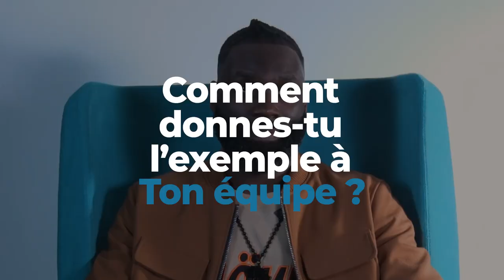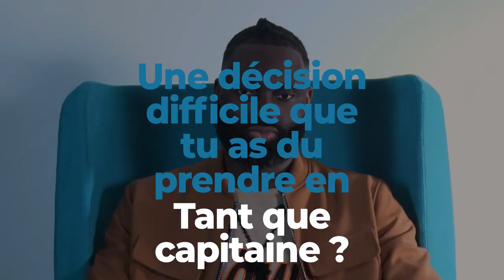LE CAPITAINE 🏴‍☠️🏀 (Mérédis HOUMOUNOU)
👋🏻 What’s up la Com1sport Team !

Aujourd’hui, on se retrouve dans notre YoutelUS

Dans cette vidéo, on en apprend plus sur le capi du SLUC Nancy Basket Mérédis Houmounou 🤗

▬▬▬▬▬▬▬▬▬▬▬▬▬▬▬QUE FAISONS NOUS ?▬▬▬▬▬▬▬▬▬▬▬▬▬▬▬
 ➜ 🎥 Production vidéo : Le contenu le plus viral du web pour améliorer ton image de marque
 ➜ 📸 Photographies : En studio, des événements sportifs…On sait tout faire 😉
 ➜ 🔴 Lives streaming : Quoi de mieux que le live pour faire vivre un événement ?